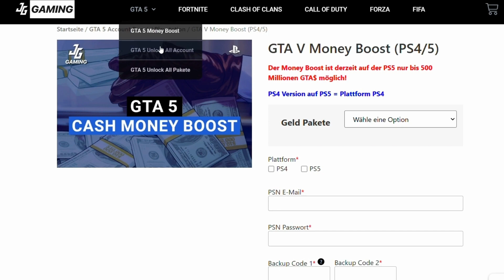*SCHNELL & EINFACH* CAR DUPLICATION GLITCH | AFTER PATCH | UNLIMITED MONEY GLITCH | GTA 5 ONLINE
*BESCHREIBUNG*

🔥FÜR GÜNSTIGE UNLOCK ALL ACCOUNTS UND MONEY+LEVEL BOOST SCHAUT GERNE BEI MEINEM PARTNER VORBEI 🔥RABATT CODE: „Manki10“

↪️WAS GEHT AB LEUTE UND HERZLICH WILLKOMMEN ZU EINEM NEUEN VIDEO AUF MEINEN KANAL!

↪️KOMMT AUCH GERNE AUF UNSEREN COMMUNITY DISCORD SERVER UM IMMER AUF DEM NEUSTEN STAND ZU SEIN, LINK IN MEINER KANAL INFO

↪️UM KEINE VIDEOS MEHR ZU VERPASSEN LASST GERNE EIN ABO DA UND AKTIVIERT DIE GLOCKE!

↪️🎮MEIN PSN NAME: M4NK1_GAMING